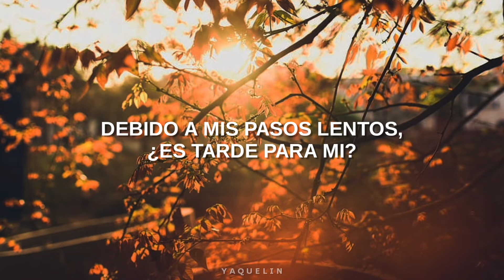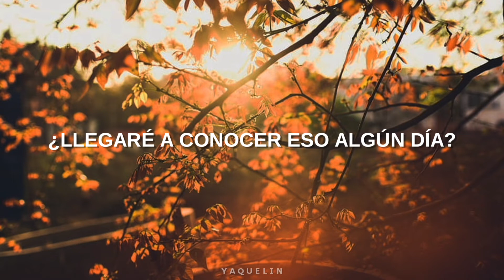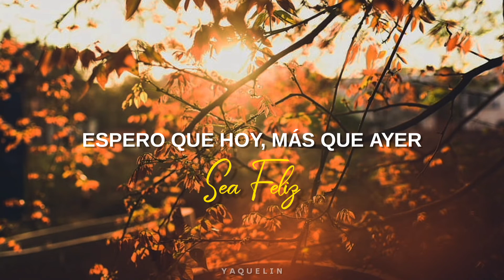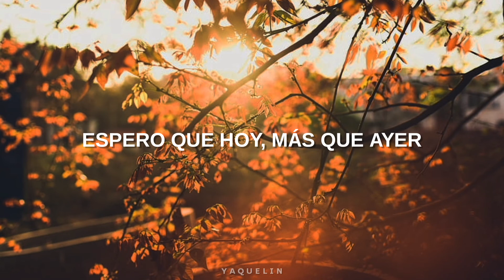| 이수현 LEE SUHYUN (AKMU) | « My Spring » (나의 봄은) || [My Liberation Notes OST Part. 7] Sub español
Les traigo este OST tan bello interpretado por Suhyun de AKMU y su preciosa voz

CRÉDITOS
- ARTISTA: Lee Suhyun (AKMU)
- CANCIÓN: My Spring
- ALBUM: My Liberation Notes OST (Part. 7)
LETRA
- COREANO: Genius
- ESPAÑOL: Yaquelin
*La adaptación de la letra al español fue hecha por mi, si vas a utilizarla da los créditos correspondientes*
Kdrama_OST